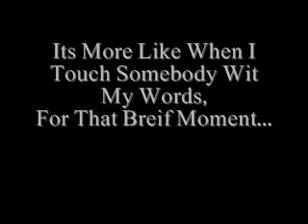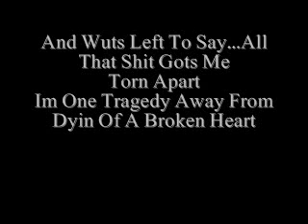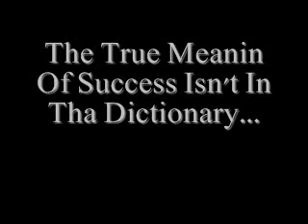MC Kane - Successful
I Made This Awhile Back...Enjoy.